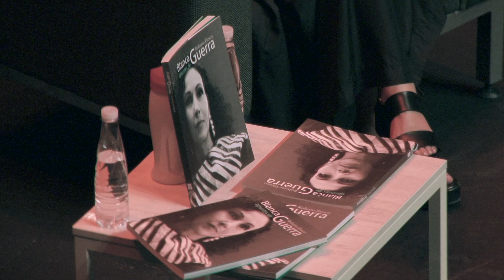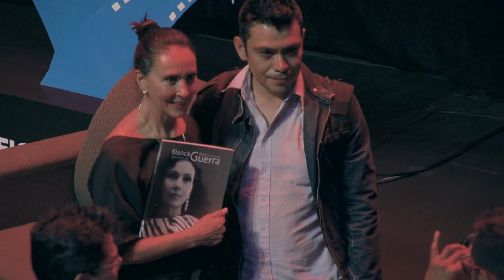FICG-TV | Master Class con la primera actriz Blanca Guerra.